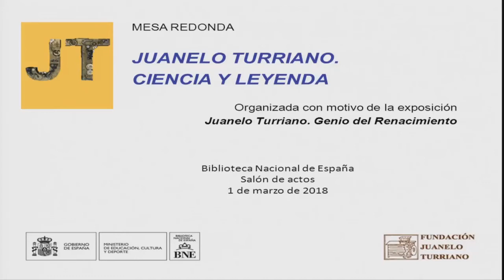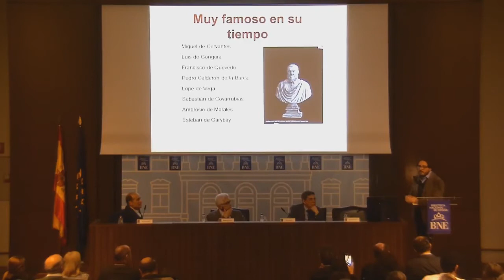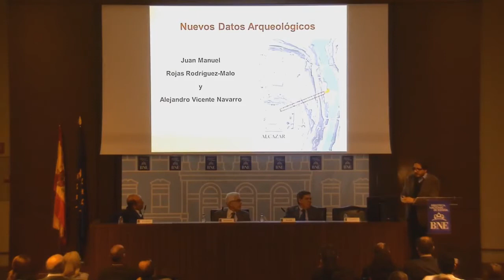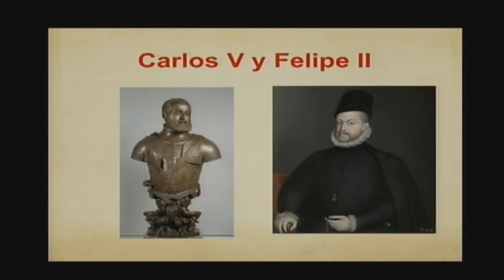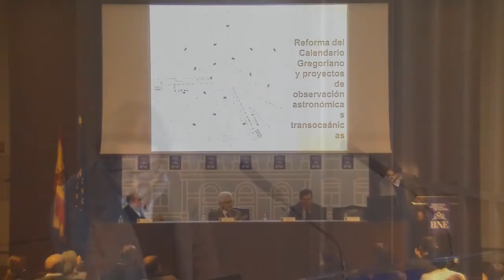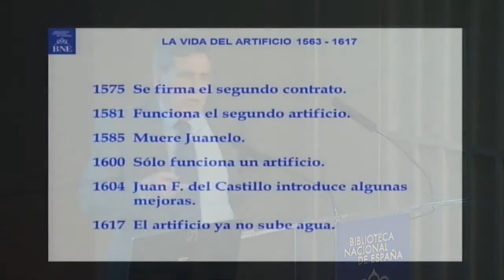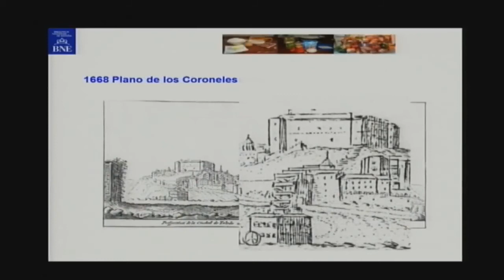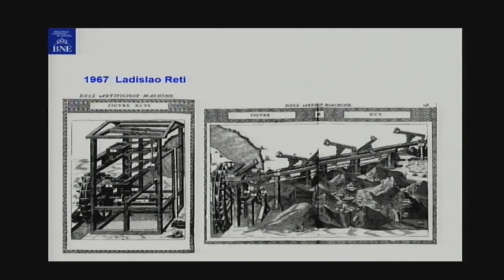Mesa redonda Juanelo Turriano, ciencia y leyenda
Juanelo Turriano (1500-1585) se ocupó en su larga vida de muy diversos aspectos de la ciencia y la técnica más avanzadas de la época. Conocido sobre todo por la creación del ingenio de Toledo, capaz de elevar el agua desde el Tajo al Alcázar, fue también experto metalúrgico y constructor de relojes planetarios y de autómatas, así como consultor de reyes y papas en cuestiones de hidráulica, construcción y astronomía. Toda una celebridad en su tiempo que mencionan todos los escritores del Siglo de Oro.

En esta mesa redonda, tres conocedores de la vida del genio renacentista se reúnen para mostrar al personaje desde diversas perspectivas: la historia, la técnica y la literatura. Con la participación de Cristiano Zanetti, Ángel Moreno y Baltasar Magro. Modera Bernardo Revuelta Pol, Director Gerente de la Fundación Juanelo Turriano.